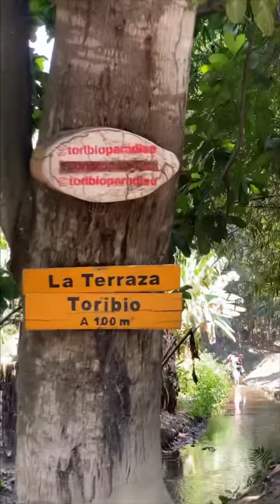asi es ir de paseo con marianita y brandito